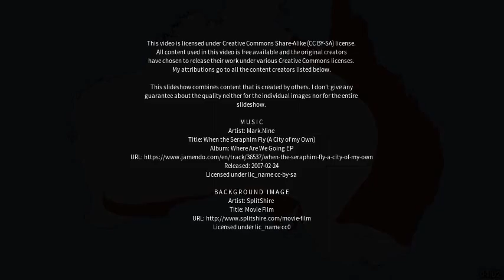Best places to visit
Best places to visit - Sellicks Hill (Australia) Best places to visit - Slideshows from all over the world - City trips, nature pictures, etc.